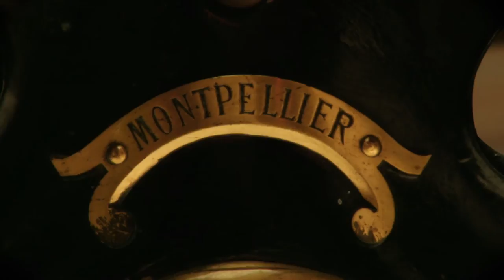Le Péristyle en Sorbonne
Depuis le XIIIe siècle, le nom de Sorbonne évoque au monde entier l'un des plus hauts lieux de l'intelligence et de la culture, des sciences et des arts, d'un savoir millénaire ayant traversé les siècles et résonnant jusqu'à nous comme une promesse d'excellence. Huit siècles après sa fondation, la Sorbonne est devenue le lieu symbolique de toutes les universités et académies de France. Cette vidéo vous présente le Péristyle, en Sorbonne.